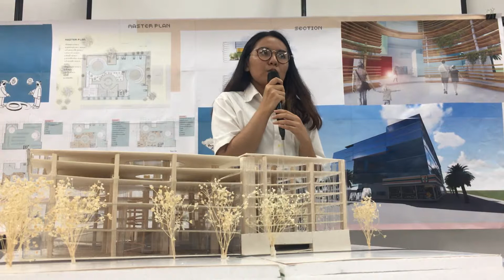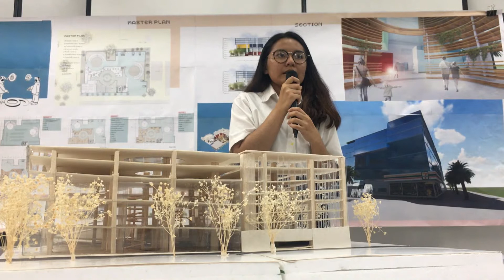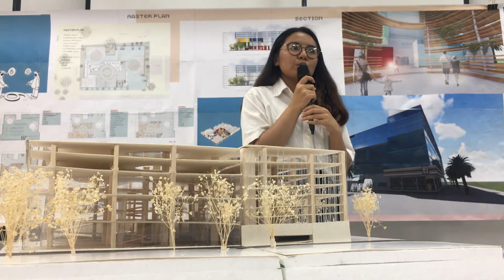5919103518 shoppingmall&parking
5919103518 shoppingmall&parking